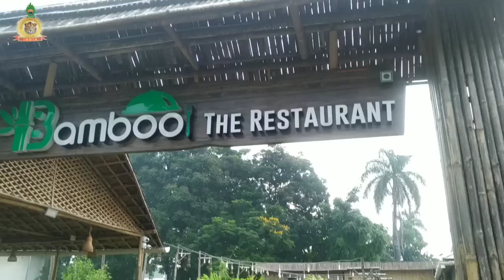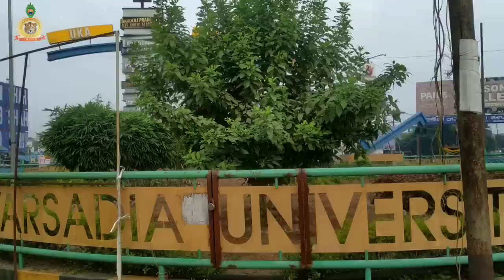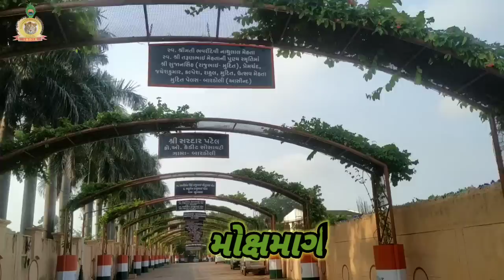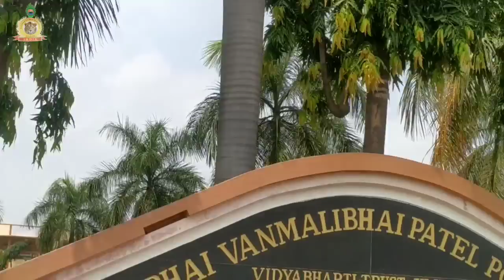Bardoli city | New Bardoli city 2021|Bardoli India Gate | Bardoli Baben Lack city | Bardoli Colleges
Bardoli Overview

The city of Bardoli in Surat has a rich and dense history that is associated with it; and contrary to popular belief, the significance of the city is not just limited to its history. The city also owes much of its reputation to its scenic beauty and heritage as well.�Bardoli is considered as a significant tourist destination in Surat, which is frequented by numerous visitors throughout the year, especially devotees of Mahatma Gandhi. What particularly intrigues and interests visitors is the historical context of the city.�Modern times witness Bardoli as a beautiful beach destination which is quite popular in the tourist community for its beauty and culture.�Ideal for a short picnic, this destination also has a wide variety of local street food to offer, which will make your visit here worthwhile for sure.

Bardoli is located at the extreme eastern end of Surat and is a famous city and also one of the vital satellite towns of the Surat Metropolitan Region. In the years 1921 and 1922, Gandhiji had launched a protest movement against various policies initiated by the British Government. Sardar Vallabhbhai Patel then led a similar protest in Bardoli. This protest is widely known in the Indian freedom struggle history as the Bardoli Satyagraha.

Surat is undoubtedly a beach lover's paradise, and Bardoli is yet another feather in that cap. The scenic beauty of this destination is an illustration of the indigenous flora and fauna. The crystal blue water and grainy beach sand of this place make up for beautiful sights, and the sunrise and sunset here are magical.